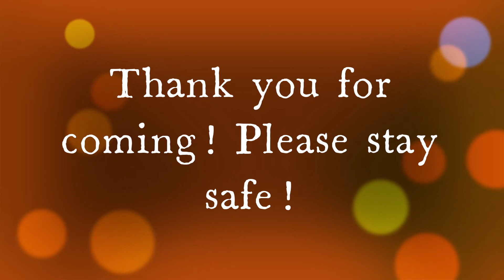Songs To Introduce Bucky Barnes To Pt 3 1970s Songs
NOTE: This video is dedicated to Payton'sCorner! She streams lots of Animal Crossing New Horizons stuff but also does a couple of other games as well! check her channel out here!

   It was a cold evening, and you and Bucky decided to light the ifreplace. You both have had a hard time sleeping, so , with your cat, you all snuggled on the couch and mostly just rested. Every so often you or Bucky would bring something up about the future, or mention something funny that Sam had said or done. In this peaceful moment, the complicated and hard past you both had endured was not brought up. You soon decided to turn the radio on, knowing of a station that played only 70s music at this time of night. Indeed it was a beautiful feeling in this moment. One where nightmares dared not bother either one of you.